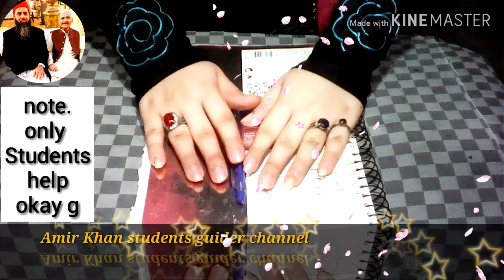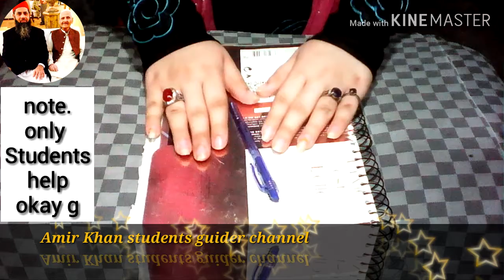Aiou bachlour students Islamiyat Ellective code 437 solved Assignment num 3 Auttumn 2019 PDF files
Hello A.o.A !

Aiou bachlour students slamiyat Ellective code 437 Solved assignment num 3 Auttumn semester 2019 click & download

Videos Links !
Check this is my bro channel